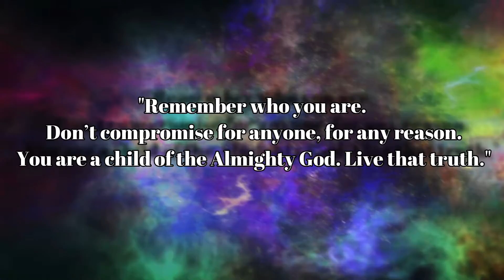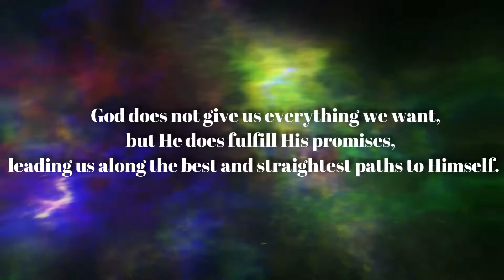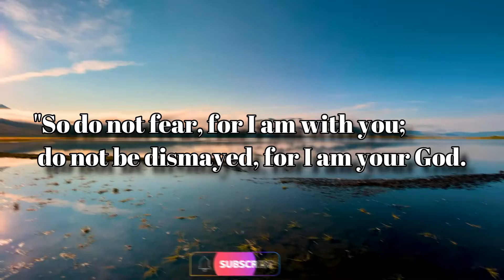🔴WILL YOU ACCEPT OR REJECT👉 GOD'S POST MAN💞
(Bible Inspired)

This Video Includes All These Searches 👇
1. God message for me today
2. God message for me
3. God message
4. God's message
5. God message for you
6. Message from god
7. God blessings message
8. Jesus message
9. God's message for me today
10. God message tarot
11. God's message for me
12. God's message today
13. Message of god
14. God thoughts
15. God message for you today
16. God's message for you
17. Message from the universe
18. Urgent message from god
19. Universe Message
20. Faith quotes
21. Jesus quotes
22. God Blessings message
23. Joel Osteen
24. Bible quotes
25. Bible message
26. Quotes god
27. Godly quotes
28. Bible god quotes
29. Life quotes
30. Faith god quotes
31. Christian Motivation
32. The Lord Helps
33. god blessings message
34. urgent message from god
35. faith quotes
36. law of attraction whatsapp status
37. urgent god message
38. gods message for you today
39. god message tarot
40. gods message for you today
41. satish kumar live
42. urgent message from god,
43. prophetic word for today,
44. my message from the universe today,
45. gods message in english,
46. gods message for you today,
48. god please listen,
48. god message tone,
49. god keep hold,
50. god blessings message,
51. faith quotes
52. urgent message from god,
53. universe message for me,
54. spiritual guidance,
55. prophetic word for today,
56. my message from the universe today,
57. message from universe,
58. loa,
59. gods message in english,
60. gods message for you today,
61. god's message today
62. god message today
63. god message
64. god message for me
65. god helps